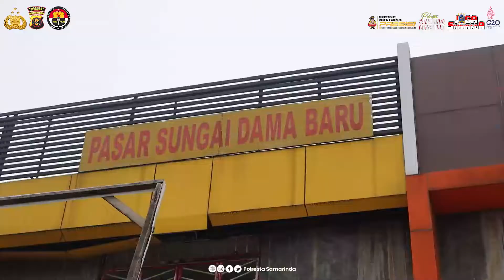BAKTI SOSIAL DAN IMBAUAN DALAM RANGKA PENGENDALIAN PEREDARAN NARKOBA